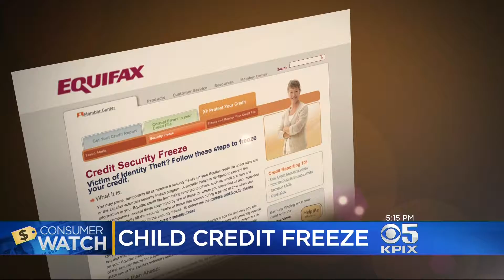Governor Signs California's Child Credit Freeze Law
CALIFORNIA PARENTS NOW HAVE A NEW TOOL TO PROTECT KIDS FROM IDENTITY THEFT.

 A CREDIT FREEZE -- OR SECURITY FREEZE -- IS THE BEST TOOL TO PROTECT YOU FROM FINANCIAL ID THEFT.

 IT PREVENTS ANYONE FROM RUNNING A CREDIT CHECK OR OPENING A CREDIT ACCOUNT WITH YOUR SOCIAL SECURITY NUMBER, BUT FOR YEARS IT'S ONLY BEEN AVAILABLE FOR ADULTS.

 THANKS TO A NEW LAW JUST SIGNED BY THE GOVERNOR... PARENTS CAN NOW FREEZE THEIR KIDS CREDIT AS WELL.

 STUDIES SHOW KIDS CAN BE AT EVEN GREATER RISK FOR ID THEFT... BECAUSE THEY DON'T YET HAVE A CREDIT HISTORY.

 SINCE WE BEGAN REPORTING ON THE TOPIC, EQUIFAX AGREED TO VOLUNTARILY ALLOW CHILD CREDIT FREEZES...
 BUT EXPERIAN & TRANS UNION STILL REFUSE… UNLESS STATE LAW REQURES IT... OR THE CHILD'S ALREADY A VICTIM.

 SO, CITING OUR COVERAGE, ASSEMBLYMAN GOTTO INTRODUCED CHILD CREDIT FREEZE LEGISLATION.

SIMILAR TO LAWS IN A COUPLE DOZEN OTHER STATES. IT FORCES THE BUREAUS TO LET CALIFORNIA PARENTS PLACE A FREEZE... BEFORE THEY'RE KIDS ARE VICTIMIZED.

  FEDERAL LEGISLATION WAS INTRODUCED... BUT STALLED... OVER A YEAR AGO.
 SINCE THEN MILLIONS MORE KIDS HAVE BEEN COMPROMISED THOUGH MASSIVE HACKS.

 MANY ARE HOPEFUL THE CALIFORNIA LAW WILL ENCOURAGE THE BUREAUS TO VOLUNTARILY OFFER CHILD CREDIT FREEZES - NATIONWIDE.

     THE CALIFORNIA LAW WAS AMENDED TO ADDRESS SECURITY CONCERNS -- RAISED IN OUR INVESTIGATION.
 THE BUREAUS COMMONLY ASK PARENTS TO MAIL SOCIAL SECURITY NUMBERS AND BIRTH CERTIFICATES TO A P-O BOX.
 WHILE THIS LEGISLATION DOESN'T PROHIBIT THAT, IT DOES ENCOURAGE ALTERNATIVES.